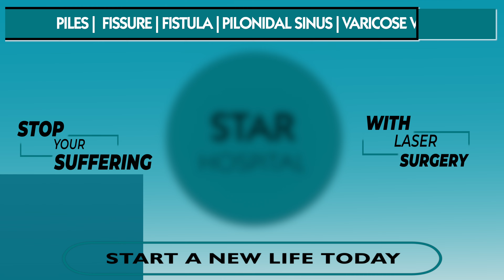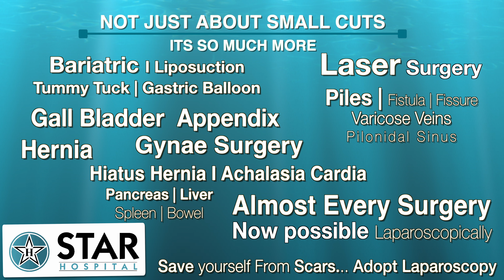Best Piles Hospital in Nakodar | Laser Treatment In Nakodar | Piles Ka Ilaj | Piles Specialist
Searching For Best Piles Hospital In Nakodar?
Here You are at right place Star Hospital provides Top Most Piles Treatment In Nakodar from expert and

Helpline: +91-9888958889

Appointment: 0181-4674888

- Deluxe Suit
- Local accomodation

Laser Surgeries:-
Varicose veins Surgery
Fissure Surgery
Fistula surgery
Piles Surgery (Hemorrhoids)
Pilonidal Sinus

PILES:

Symptoms

External hemorrhoids

Itching
Pain or discomfort
Internal hemorrhoids

Thrombosed hemorrhoids

This means blood clot has formed in external piles. It results in:

Cause

Obesity
Pregnancy
Eating a low-fiber diet
Advanced age
Complications

Left untreated, piles can lead to:

Anaemia

Prevention

Diagnosis

Symptoms
Signs and symptoms of an anal fissure include:

Causes
Common causes of anal fissure include:

Hard stools
Constipation and straining during bowel movements
Chronic diarrhea
Pregnancy
Childbirth

Complications
Complications of anal fissure can include:

Diagnosis

Treatment

Piles Hospital In Nakodar
Fissure Treatment In Nakodar
Fistula Hospital In Nakodar
Laser Surgery In Nakodar
Piles Doctor In Nakodar
Bawasir Ka Ilaaj
Best Hospital In Nakodar
Best Laser Hospital